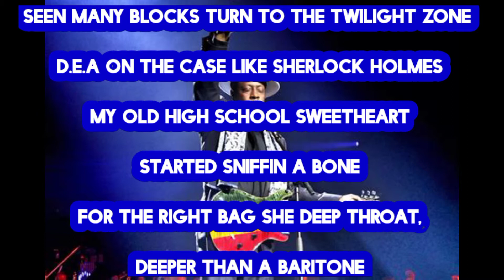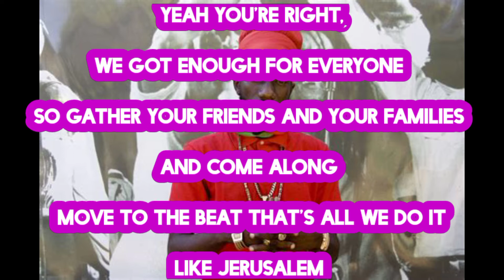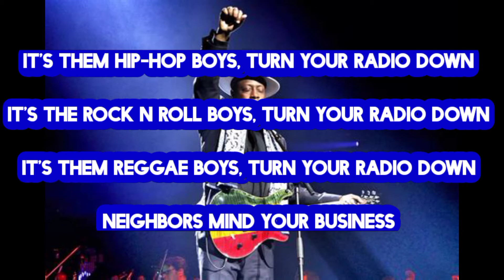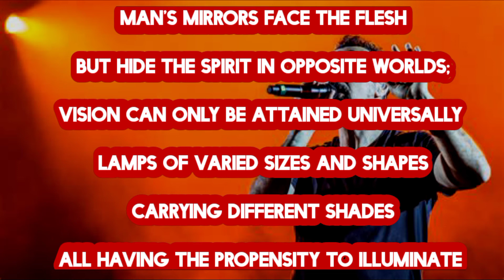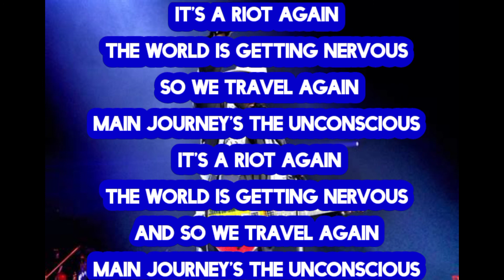Wyclef Jean - Riot Ft. Serj Tankian & Sizzla (Lyrics)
I DO NOT OWN THE RIGHTS TO THIS SONG NONE ZERO ZIP I DO NOT OWN THE RIGHTS TO THIS SONG NONE ZERO ZIP NO COPYRIGHT INTENDED ALL RIGHTS BELONG TO THE ARTISTS

ARTISTS: WYCLEF JEAN,  SERJ TANKIAN,  SIZZLA

SONG: RIOT

ALBUM: CARNIVAL VOL.2 MEMOIRS OF AN IMMIGRANT

TRACK 2